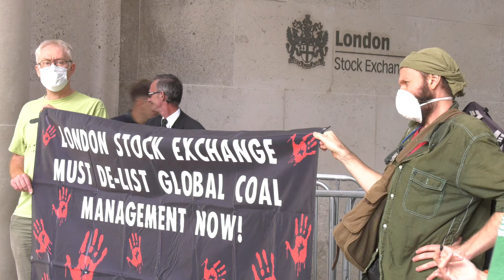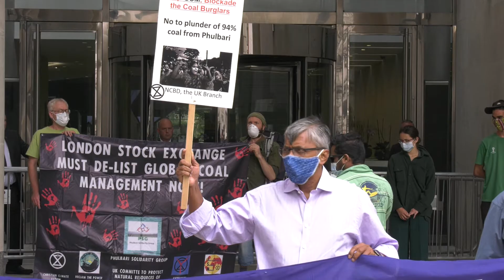2020 08 25 Protest against Phulbari Coal mine company at London Stock Exchange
London, August 26th 2020. A small group of protesters from the Phulbari Solidarity Group and allied organisation The Committee To Protect Oil, Gas and Natural Resources in Bangladesh gathered at The London Stock Exchange to demnstrate against Global Coal Management (GCM) which they claim is fraudulently listed on the LSE's Alternative markets. The company is accused of past human rights abuses in Phulbari, Bangladesh, where they have been trying to open a vast opencast coal mine. The Protesters say that the Bangladesh government has withdrawn the company's right to operate in the country, yet it still continues to trade on the London Stock exchange, despite, as claimed by the protesters, not having any mining operations or assets.